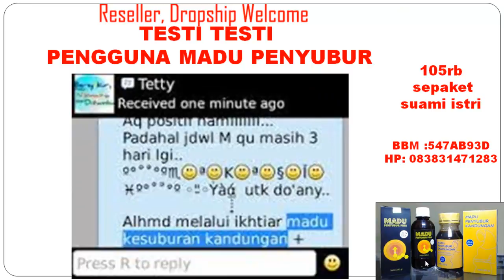madupenyuburone - Copy (68).mp4